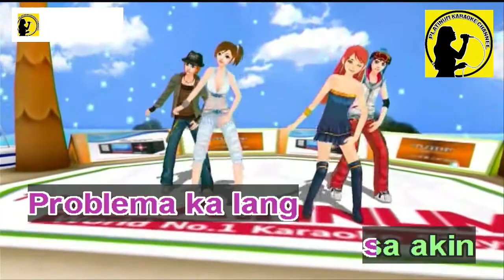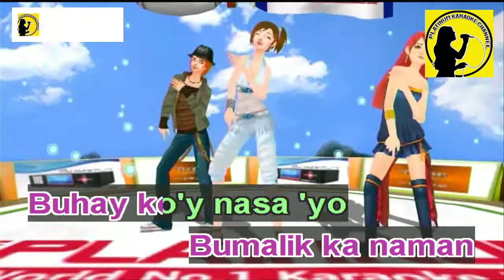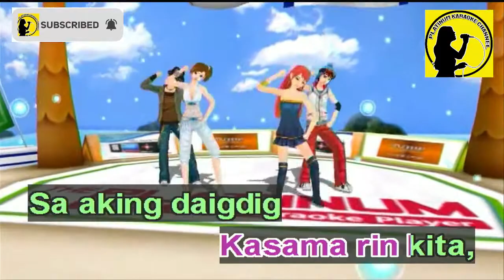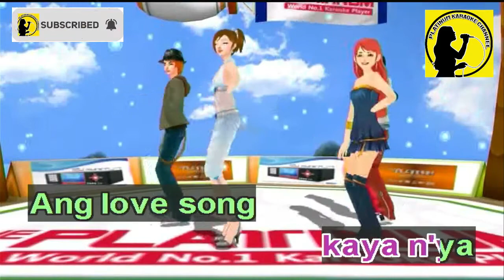Rey Valera Medley (Karaoke/Instrumental)